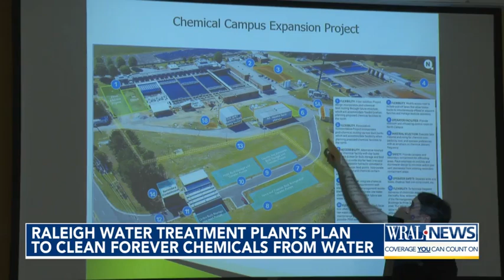Raleigh Water treatment plants plan to clean forever chemicals from water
A Raleigh Water treatment plant is working to remove PFAS from drinking water.